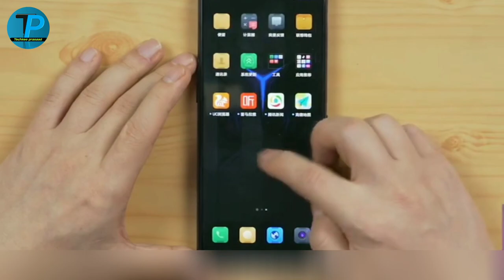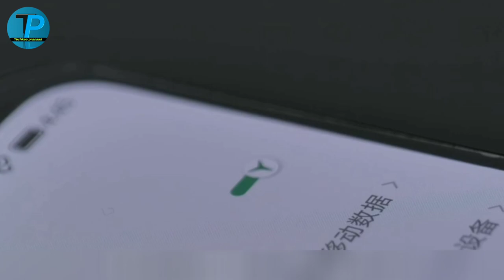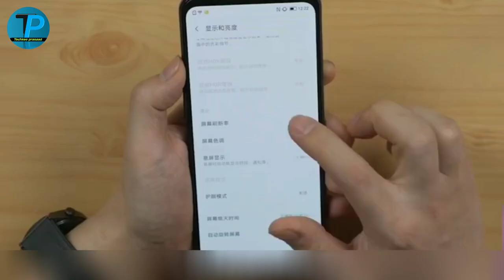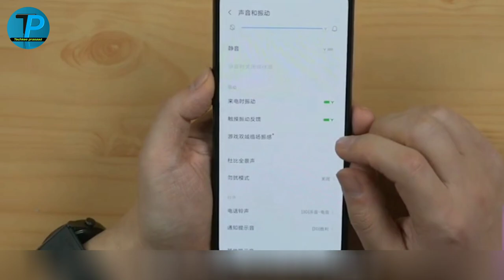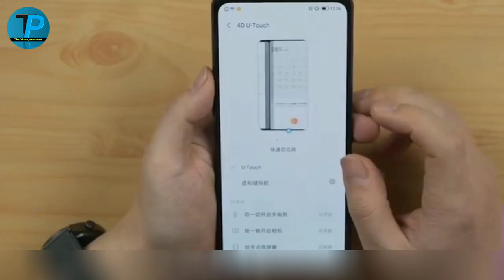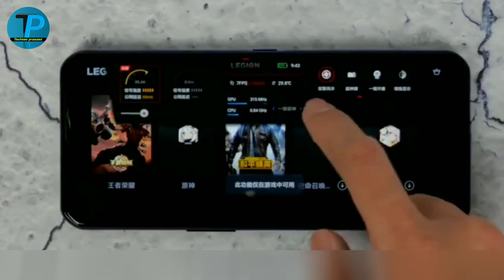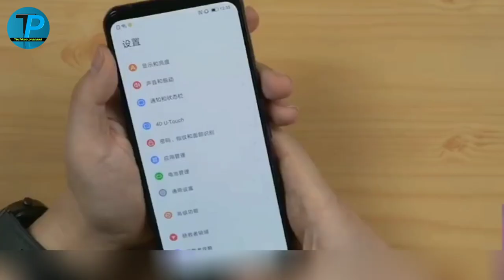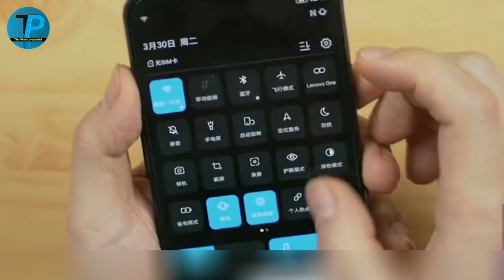Lenovo LEGION Duel 2 Pro UNBOXING and review || Lenovo Legion 2 pro price in india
Hello doston swaagat hai aapka mere channel mein main aapko jo prasaad toh hi aaj hum anboxing karne wale hain ek gaming phone ka haal hi mein china mein pure global mein launch ho chuka lekin india mein abhi tak aaya nahin hai jaldi launch hone wala hai phone ke bare mein baat karte ho phone ka naam hai Lenovo Legion Duel Phone 2 pro jo ek five gaming phone hai main aapko bahut saare features milenge jab se zyada crazy karne wala is ka back panel hai aap dekhenge toh pagal ho jayenge black panni main aapko cooler milne wala hai matlab aapka phone hit hoga hi nahin thik hone ki jaye bahut kum hai kyonki jab thoda wait hoga tabhi cooler chal jaayegi agar aapko pasand hai toh like share subscribe karna thik hai pura dekhna please subscribe my channel and support me bro 🙏🙏🙏🙏🙏🙏🙏🔥🔥

lenovo legion 2 pro 5g unboxing
lenovo legion 2pro 5g mobile unboxing in hindi
lenovo legion mobile dule 2 unboxing hindi lenovo legion mobile hindi unboxing